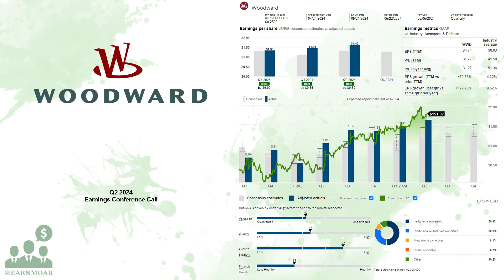$WWD Woodward Q2 2024 Earnings Conference Call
04/29/2024 Q&A: 20:11
Woodward, Inc. designs, manufactures, and services control solutions for the aerospace and industrial markets worldwide. The company operates through two segments: Aerospace and Industrial. The Aerospace segment provides fuel pumps, metering units, actuators, air valves, specialty valves, fuel nozzles, and thrust reverser actuation systems for turbine engines and nacelles, and flight deck controls, actuators, servocontrols, motors, and sensors for aircraft. These products are used on commercial and private aircraft and rotorcraft, as well as on military fixed-wing aircraft and rotorcraft, guided weapons, and other defense systems. It also provides aftermarket maintenance, repair and overhaul, and other services to commercial airlines, repair facilities, military depots, third party repair shops, and other end users. This segment sells its products to original equipment manufacturers (OEMs), tier-one suppliers, and various contractors, as well as through aftermarket sales of components, such as provisioning spares or replacements, and spare parts. The Industrial segment offers actuators, valves, pumps, fuel injection systems, solenoids, ignition systems, speed controls, electronics and software, and sensors. These products are used on industrial gas turbines, steam turbines, compressors, and reciprocating engines. This segment sells its aftermarket products, and other related services to OEMs through an independent network of distributors, as well as directly to end users. The company was founded in 1870 and is headquartered in Fort Collins, Colorado.